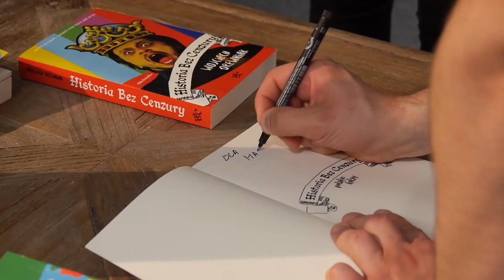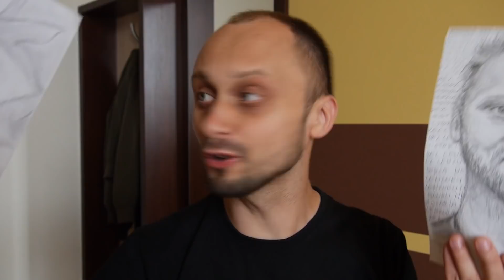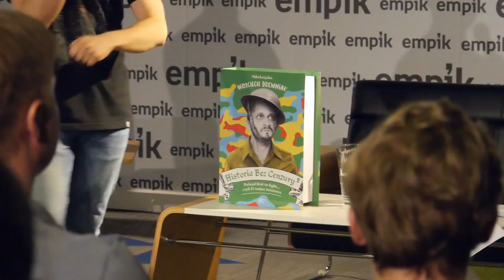Za kulisami HBC. Wojtek w trasie :)